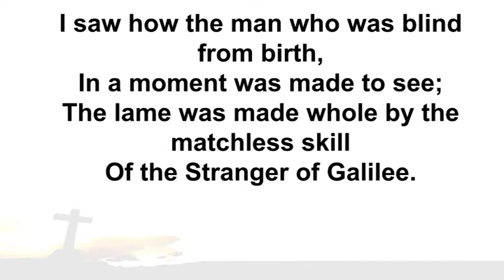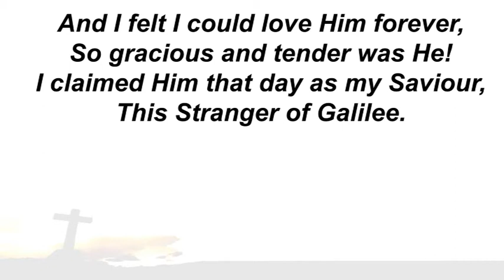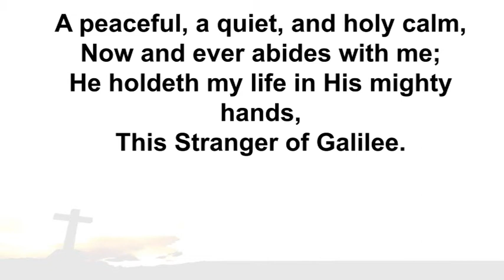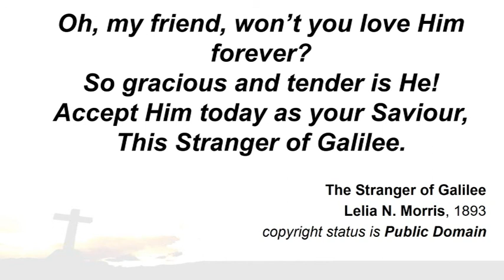'The Stranger of Galilee'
Lelia N. Morris, 1893

Solo by: Rev. Canon W.P. Quill

(Sung at a Service @ Holy Trinity Church, Dromore)